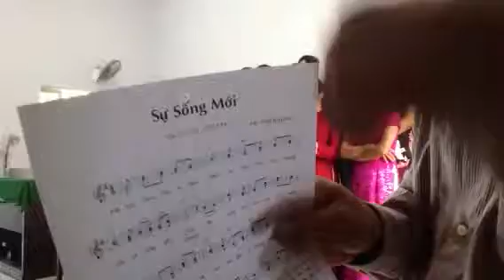Sự sống mới_Thái Nguyên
Thánh ca Tin Mừng Chúa nhật 6 phục sinh A
Ca đoàn Dầu Tiếng